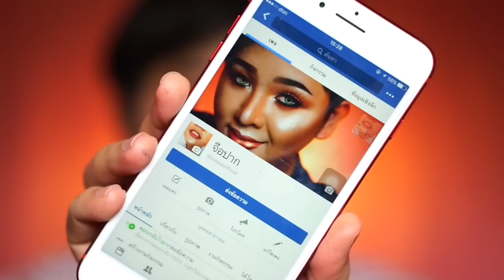เกิดเป็นเมียน้อย ต้องเเต่งหน้ายังไง?? | จือปาก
เกิดเป็นเมียน้อย!! ต้องเเต่งหน้ายังไง??
ควันหลงหลังสงกรานต์ที่น้องๆขอลุคเข้ามาในเพจเยอะมากกกกกก วันนี้จัดให้ตามคำขอแล้ว
-กดไลค์ กดแชร์คลิปนี้ พร้อมพิมพ์คำบรรยายเกี่ยวกับคลิปนี้ที่ฮาที่สุด
-กดติดดาวเพจจือปาก เเละ เพจ Soulskincosmetic
-แคปทุกอย่างเป็นหลักฐานมาคอมเม้นใต้คลิปนี้